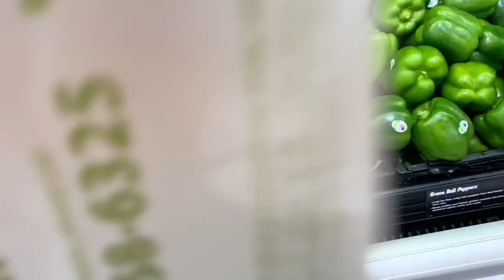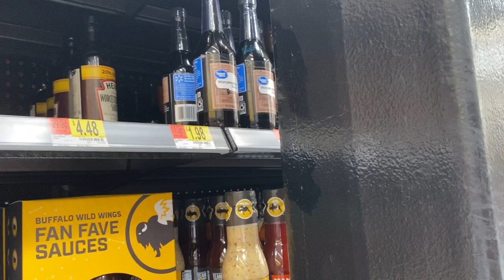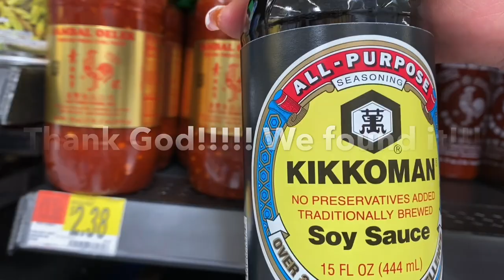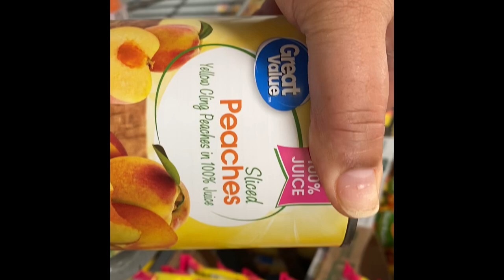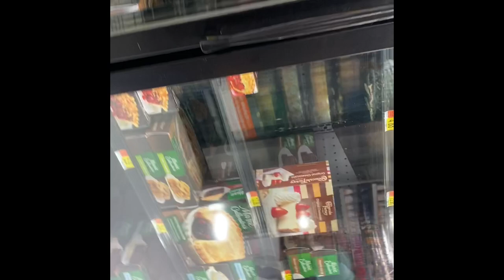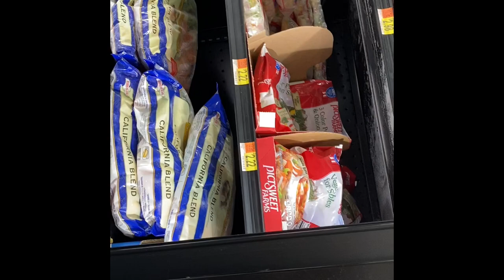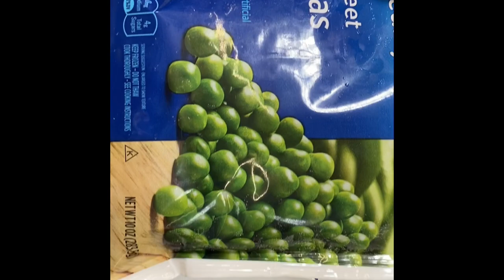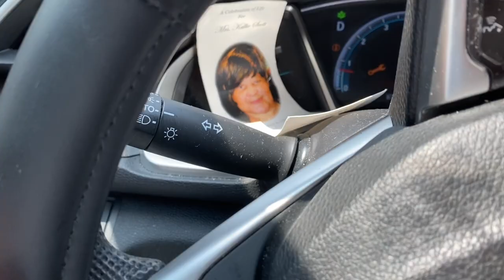EASTER VLOG 2020